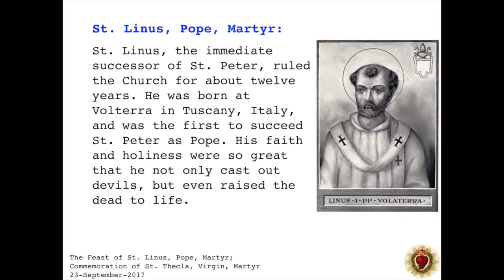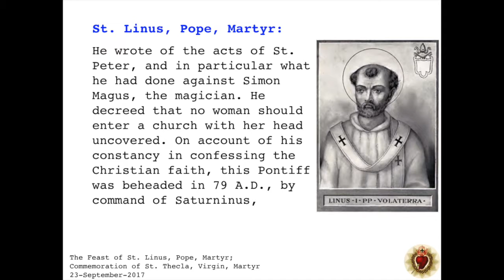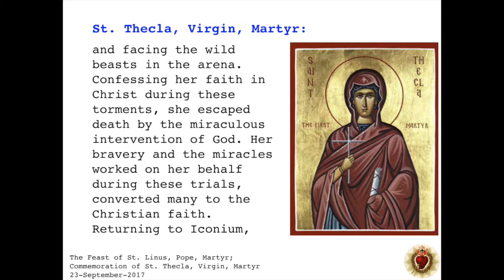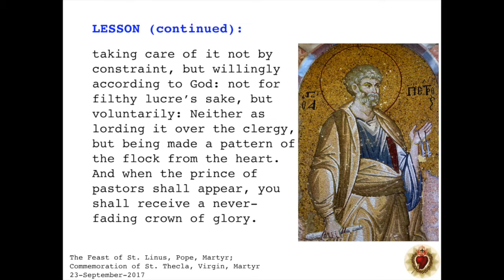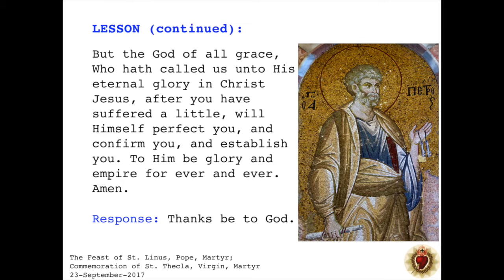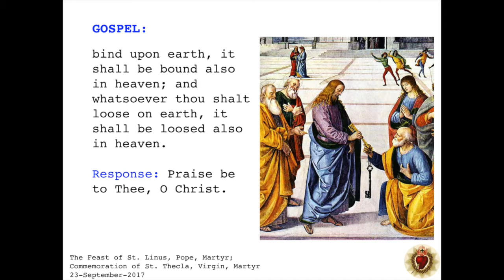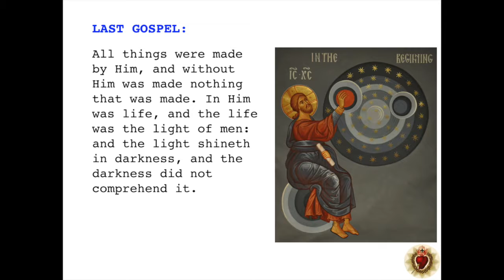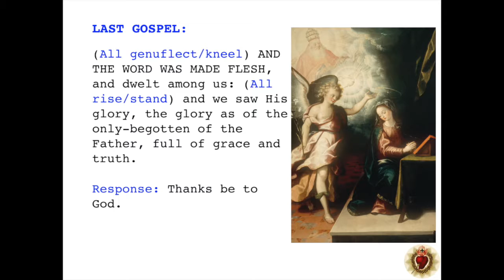Catholic Mass Readings for 23 September 2017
St. Linus, Pope and Martyr;
St. Thecla, Martyr